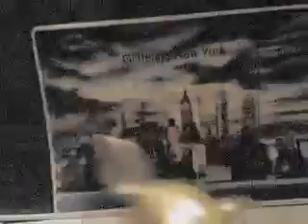No need for Jesus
Lyrics from lina's journal